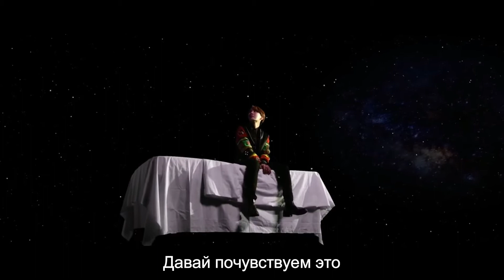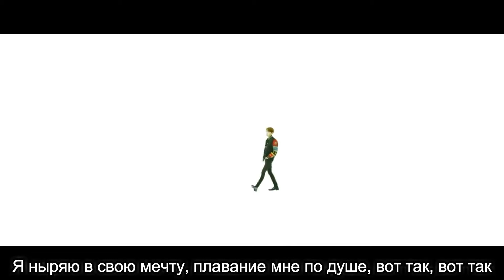[RUS SUB] J-Hope - Daydream